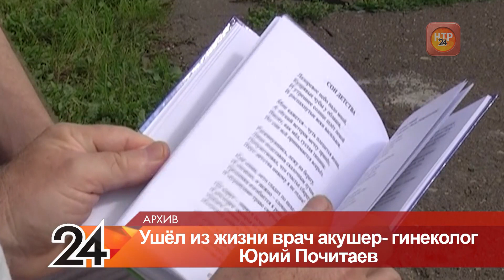Ушёл из жизни врач акушер-гинеколог Юрий Почитаев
В Нижнекамске на 64-м году жизни скончался известный врач акушер-гинеколог Юрий Почитаев. Сердце врача остановилось после продолжительной болезни